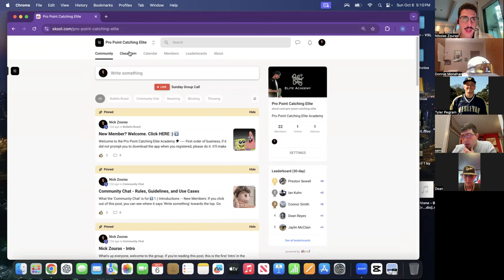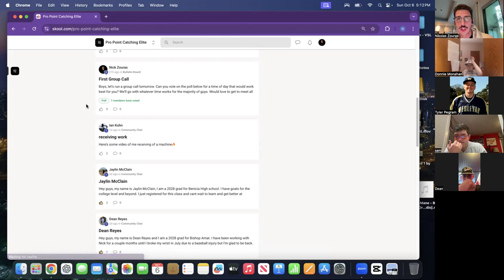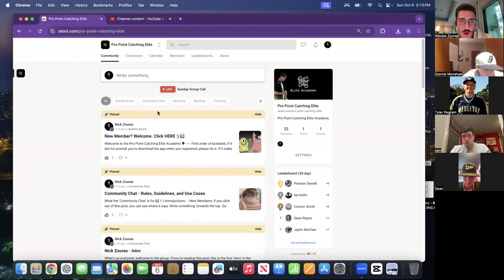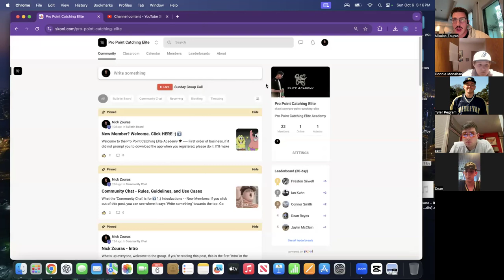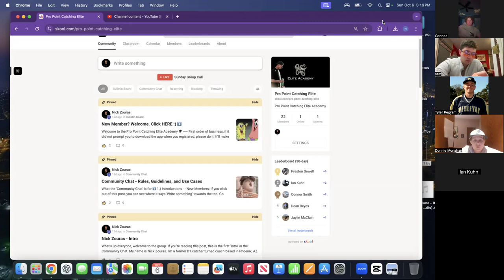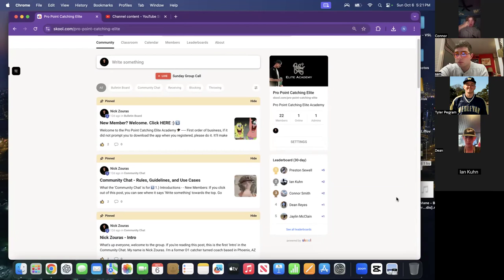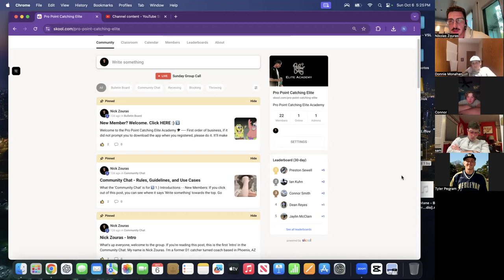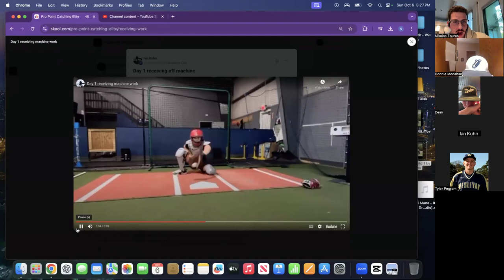Pro Point Catching Lab Group Call Week #1